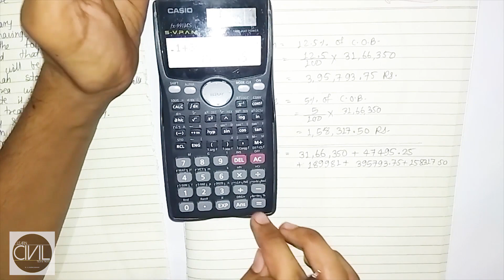Preliminary Estimate Numerical | Plinth Area Method | TYPE - 2 (QSC) - [HINDI]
In this video we will learn about- How to Prepared Preliminary Estimate for Building. If Plinth area is not given & with other extra services.

Queries Solved:-
1. Prepared Preliminary Estimate.
2. Find out Plinth area of Building.
3. Calculate Cost of Building.
4. Calculating Cost of Including services.
5. Calculate Overall cost & Total cost of Building.

                              LEARN CIVIL TECH AND TRICKS